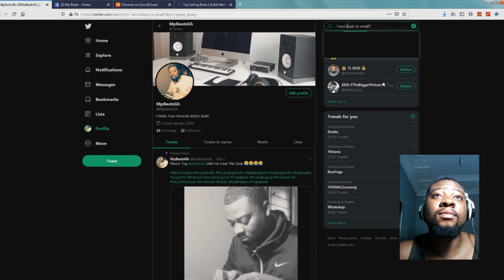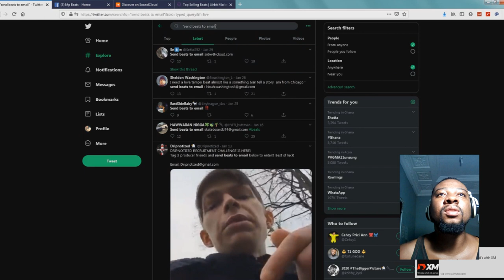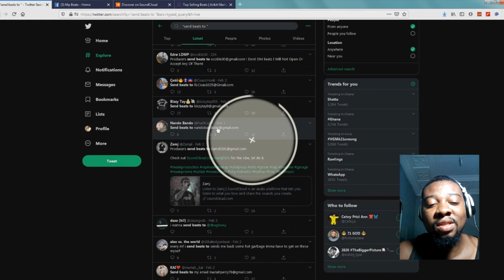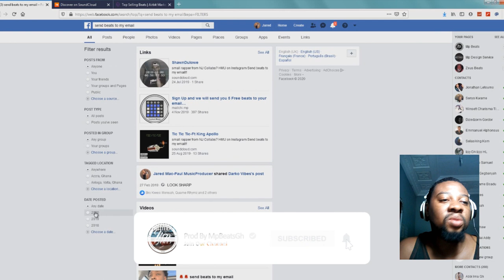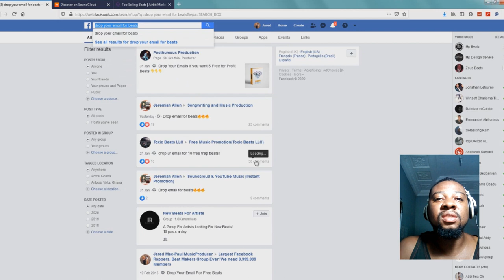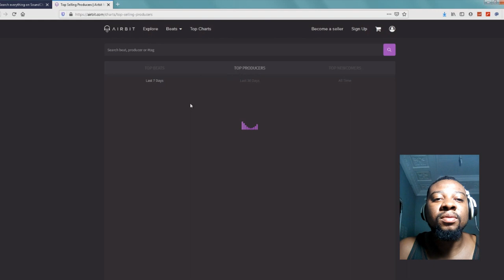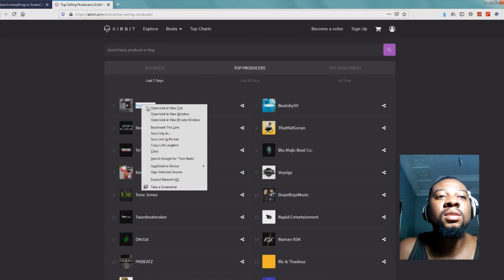3 Ways To Sell Your Beats Online Through Email Marketing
3 Ways To Sell Your Beats Online Through Email Marketing

Todays Video I Wanted To Show You Guys 3 Ways To Sell Your Beats Online Through Email Marketing

Comment What Tutorial You Would Want Me To Do Next.